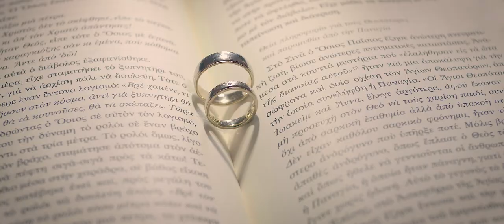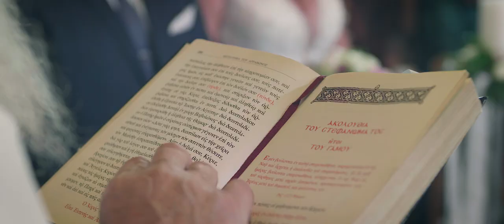O κοντός με τη γραβάτα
22 Σεπτέμβρη 2018... Η απαστράπτουσα Αναστασία με τις μπουκλίτσες, μπιλίτσες και τα λουλουδάκια της, έχει αφήσει τον Μένιο στο έλεος των φίλων του, να τον ετοιμάσουν για τη μεγάλη μέρα στον Άγιο Νικόλαο Κοκκαρίου.
Ο άθλος του αγοριού δε τελειωνει στην εκκλησία... Η νύφη τον άρπαξε απ' τη γραβάτα και τον έφερε δυο επικές στροφές στον Αστερία, για να καταλάβουν όλοι ποιος είναι ο λαιμός της κεφαλής του σπιτιού.
Σε ένα προμελετημένο twist, η ανθοδέσμη κατέληξε στα χέρια της λατρεμένης φίλης Αλεξάνδρας, η οποία ναι μεν μας μούτζωσε, αλλα δε τη χάλασε κι όλας...

Ελπίζουμε να απολαύσατε τη δουλειά μας!

Ευχαριστούμε πολύ!
ReelDrone

凸(¬‿¬)凸

Hope you enjoyed our awesome video work!